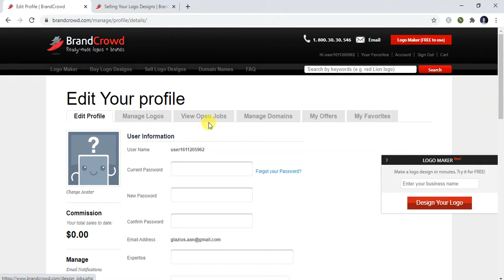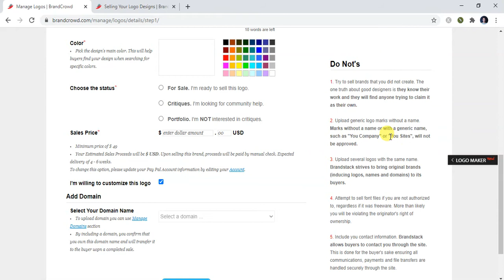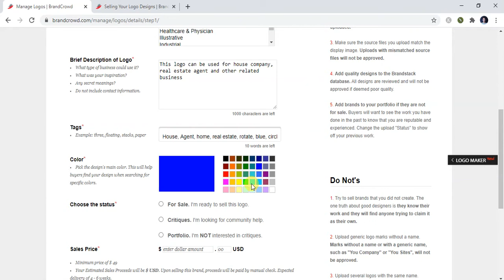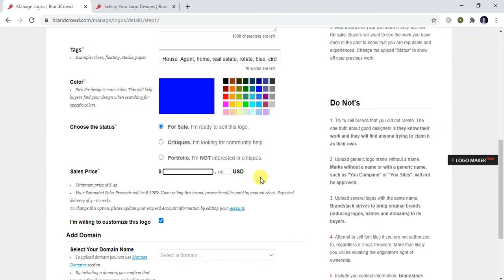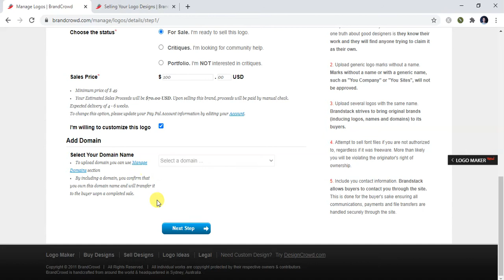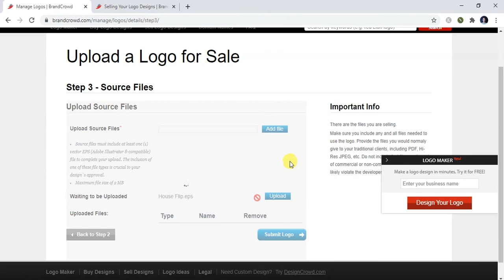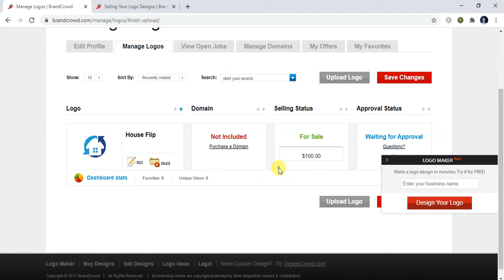BrandCrowd : How to Upload Logo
here step by step, full guide about brandcrowd